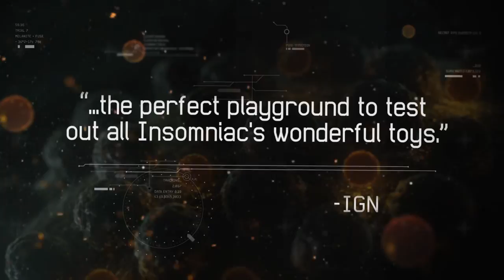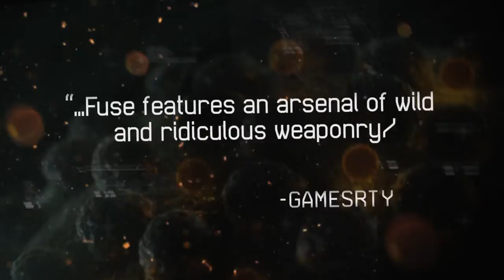Fuse Launch Trailer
The launch trailer for Insomniac's new game. Check it out and let us know what you think.